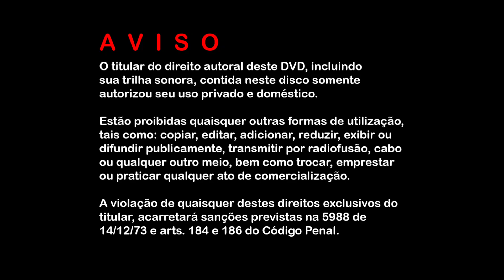Minha Abertura (Remake) dos DVDs da Som Livre (2000-2006) (V2)